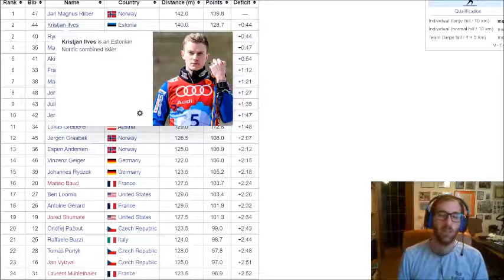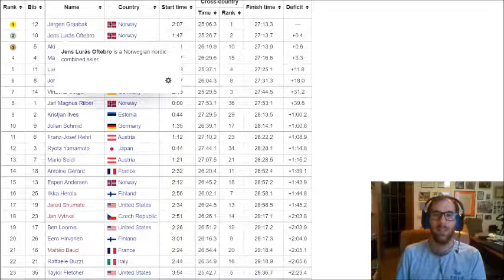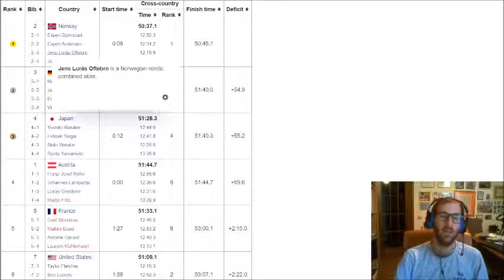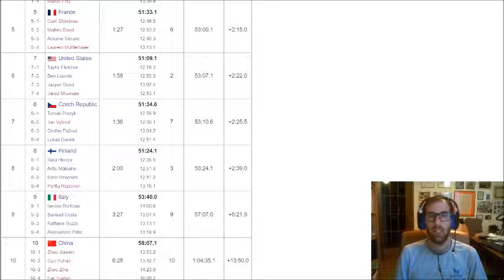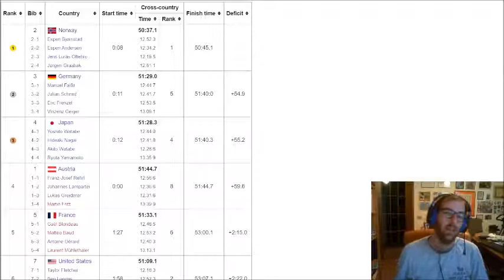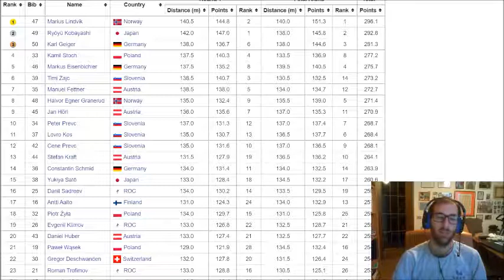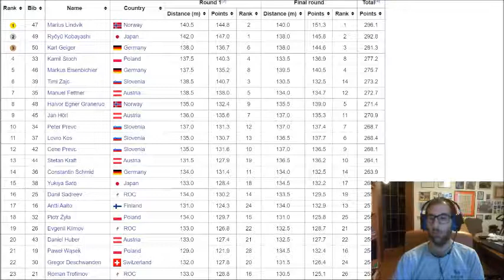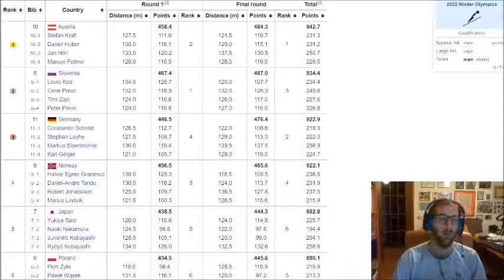Olimpiadi Pechino 2022, recap delle gare su trampolino grande di salto e combinata nordica